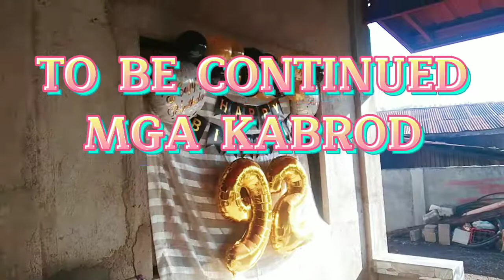92 BIRTHDAY MY MAMA OYING SIMPLE CELEBRATION♥️🎂HAPPY BIRTHDAY MAMA♥️🎂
HAPPY BIRTHDAY MAMA OYING WE LOVE YOU.AMPING KA KANUNAY.
MORE POWER PA.MORE MORE PA GYUD MO ABOT NGA BIRTHDAY NIMO MA.♥️

MORE PRAY IN GOD MGA KABROD♥️
MORE SMILE TO ALL FILIPINO'S♥️
TO GOD BE THE GLORY♥️
AMPING KANUNAY MGA KABROD♥️